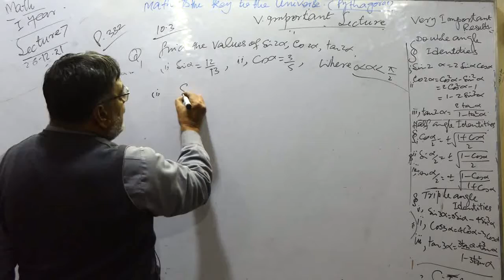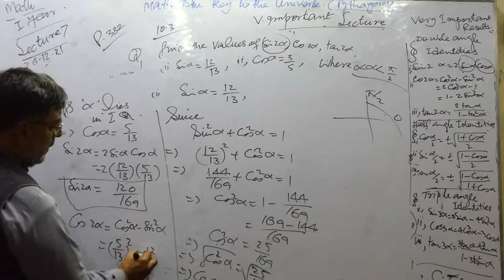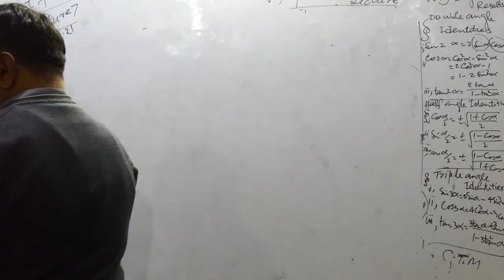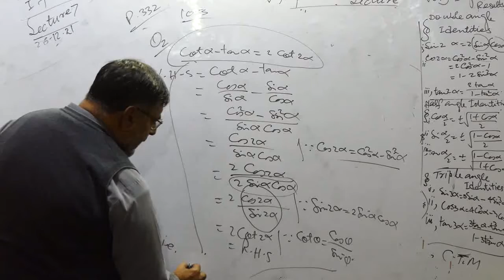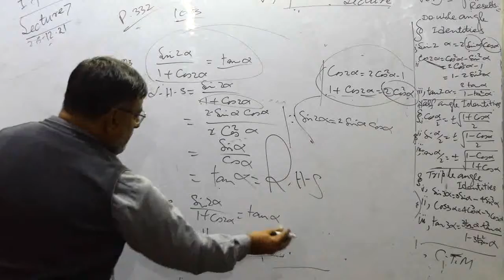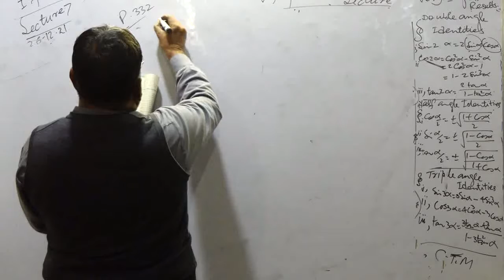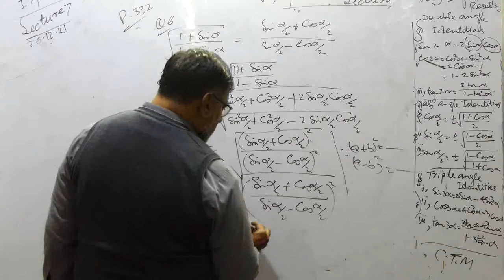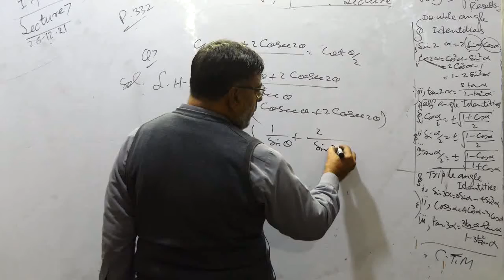11TH CLASS MATH, CHAPTER NO 10 LECTURE NO 7 10 3 EXERCISE 1